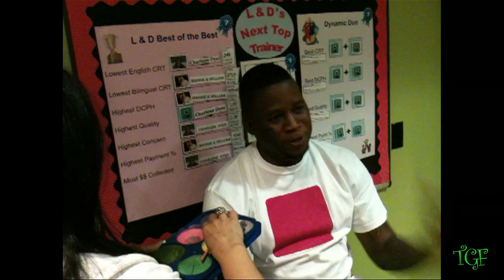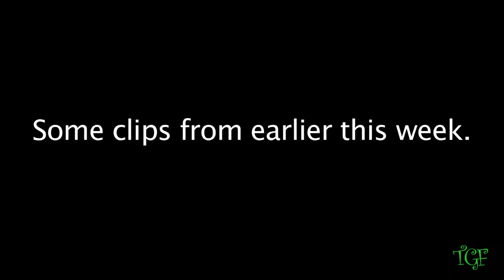Face Painting T-Mobile And Hockey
This video shows Mr. Guitar with his face painted as well as T-Mobile face painting and hockey game with Evan.